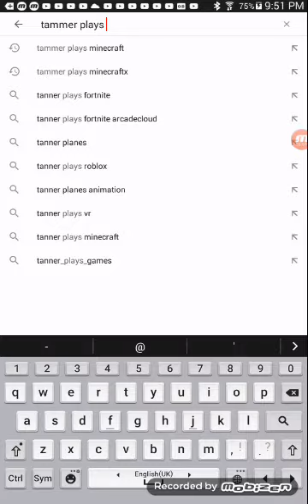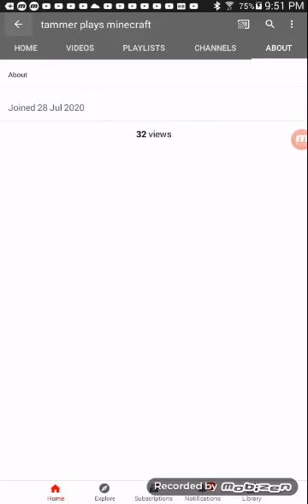how to find my chanel on youtube